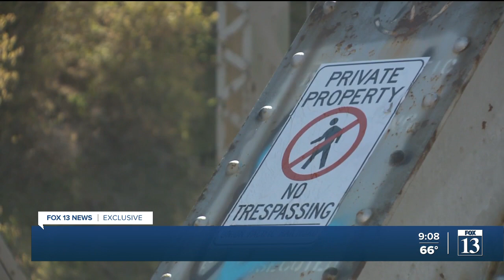Teens taking photos on train tracks narrowly escape freight train in Morgan County